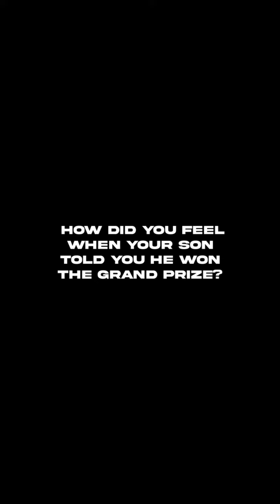Behind the Wheel with Our Grand Prize Winner! 🚗✨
We had the incredible opportunity to sit down with our lucky champion who drove away in a brand-new Toyota Fortuner! 🏆

His reactions say it all – an unfiltered blend of pure joy and exhilaration!  🫶💚

So, ready to kickstart your own adventure? Take a shot with WinZir! Who knows, you might just be our next big winner! 👌